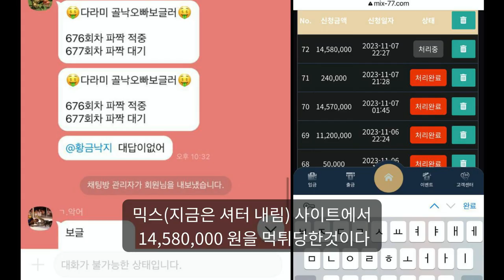파워볼 신사 (연합방장팀) 먹튀 현상금 수배 !! (신상 알고있음!)파워볼